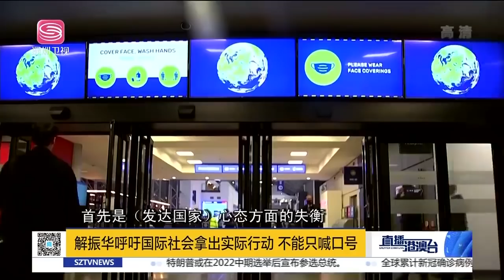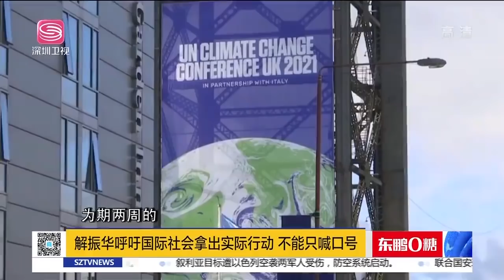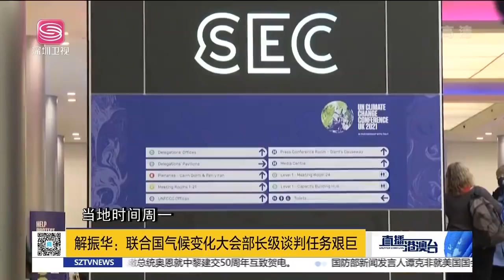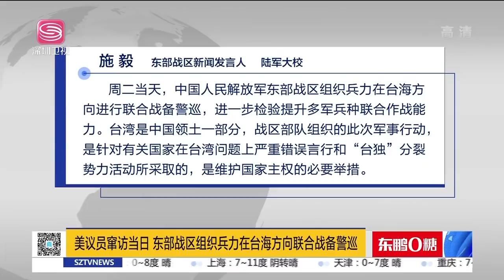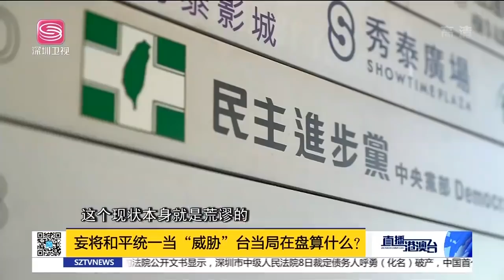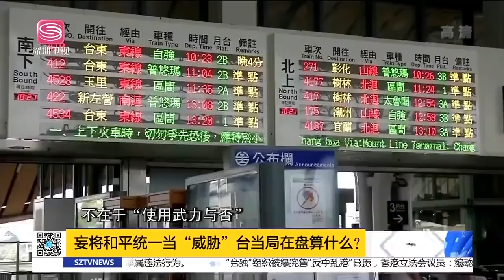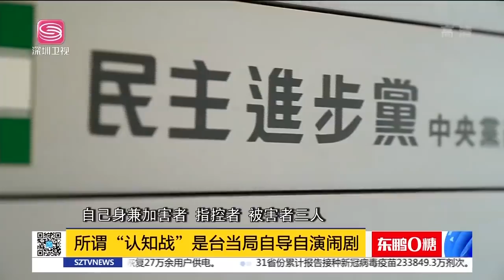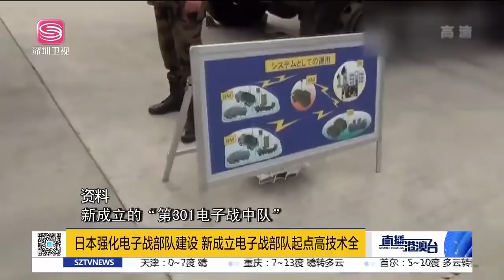直播港澳臺【精編版】中國特使化解美記者挑釁 | 美擬投資基建擠壓中國 | 解放軍台海聯合戰備警巡 | 日本向台海方向增派電子戰部隊